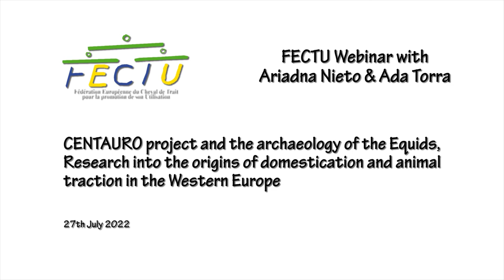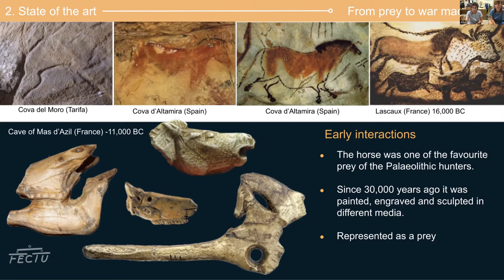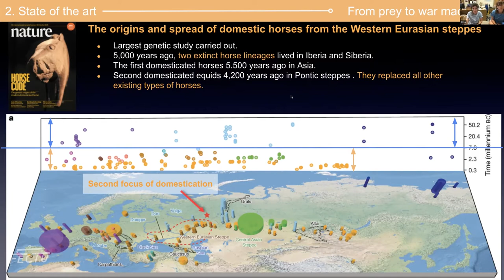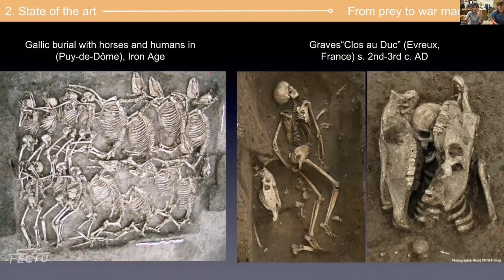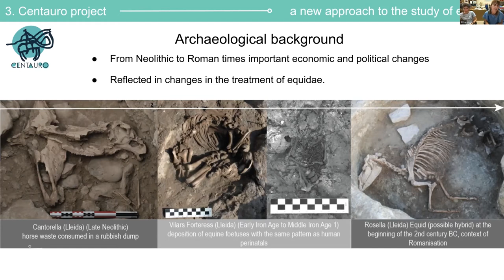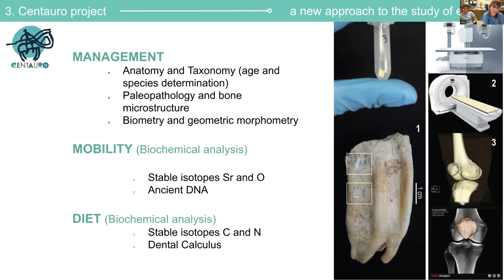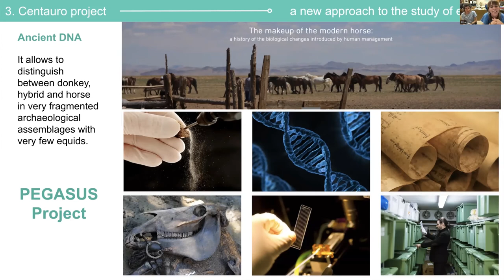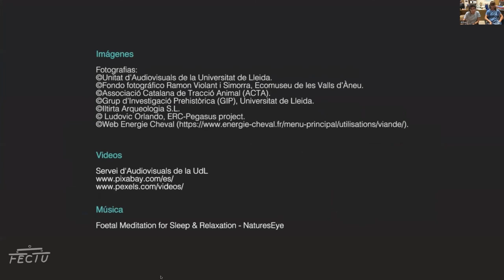FECTU Webinar : Ariadna Nieto & Ada Torra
FECTU Webinar with Ariadna Nieto & Ada Torra
CENTAURO project and the archaeology of the Equids Research into the origins of domestication and  animal traction in the Western Europe.
What does the study of equids contribute to our knowledge of the evolution of human societies? Is it possible to identify social and cultural changes from research into the evolution of equid interaction, perception and management? How can we contribute to our knowledge about these aspects from archaeology? What impact does archaeological research have on the challenges of today's society?
CENTAURO is an archaeological research project led by the Prehistoric Research Group (GIP) of the University of Lleida (UdL), which aims to assess the impact that the domestication of equids and animal traction had on the development of human economies throughout history. We believe that the integration of equids into human societies could have been a very important driver of change by facilitating greater connectivity between territories, cultures and technological innovations. For this reason the project aims to analyse the changes in the management of equids over time in order to better understand the political and economic transformations that took place in the north-east of the Iberian Peninsula between the Neolithic period and Romanisation (2900 BCE - 50 BCE).
CENTAURO aims to establish a dialogue between past and present, and between science and society, to raise awareness of the biological, cultural and economic importance that equids have had for human societies. Today's native breeds are the result of centuries of genetic selection and ecological adaptation that have given rise to more efficient and resilient specimens. A genetic and cultural heritage of incalculable value that is currently under great threat, but that can be an alternative to face the current context of global energy crisis.

Ariadna Nieto Espinet, Grup d’Investigació Prehistorica (GIP), History Department University of Lleida (Catalonia).
She is an archaeozoologist specialising in the study of changes in animal-human interactions (domestication, husbandry and ritual/symbolic practices) through the study of mammal remains from archaeological sites in Western Europe. She is a principal investigator of the CENTAURO project (PID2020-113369RJ-100) will evaluate the importance and impact of equids on the development of the prehistoric economies of the north-eastern Iberian Peninsula.

Ada Torra Burgués, Department of Animal Science University of Lleida (Catalonia).
She works as an equine veterinary clinician in the field working as a general practitioner in her own practice. She treats leisure, sport and meat horses all around north-west Catalonia. She works as an Associate Professor in the Escuela Técnica Superior de Ingeniería Agraria-Department of Animal Science, UdL and presides the Catalan Association of Equine Veterinarians (AVEEC). As anppasionate of equids, she owns a riding centre where she lives and teaches other people to know and love horses.